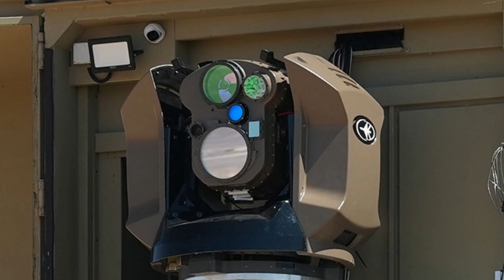Ізраїль розгортає лазерну систему Iron Beam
The Iron Bea, technology demonstrator setup at Rafael’s test site in the Southern Negev. Photo: IMOD